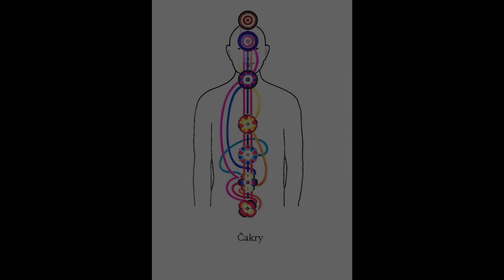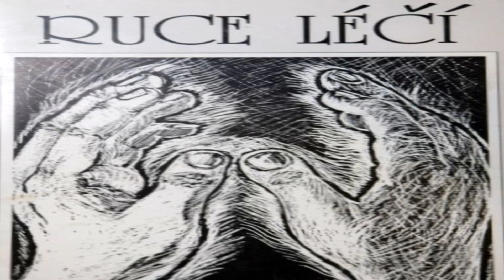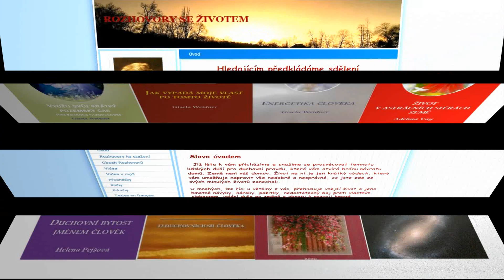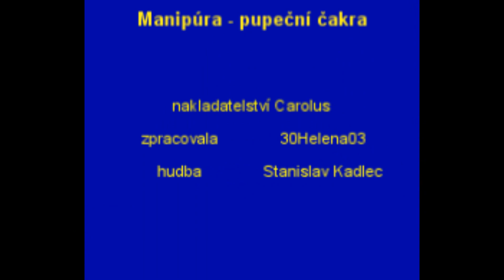Manipúra - pupeční čakra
146. díl. Manipúra - pupeční čakra, pocitové centrum člověka. Přes tuto čakru lze pomocí rukou vysílat životní sílu a tak druhému pomáhat.
Podle knihy Gisely Weidner Energetika člověka.
0:00 Čakry těla, čakry duše a čakry ducha
0:48 Poloha
1:11 Jak posilovat a harmonizovat bližního
2:02 Funkce
3:34 Nedostatečná činnost
4:27 Křeč
4:58 Obecné vlivy na čakry
6:09 Co se neoslabuje?